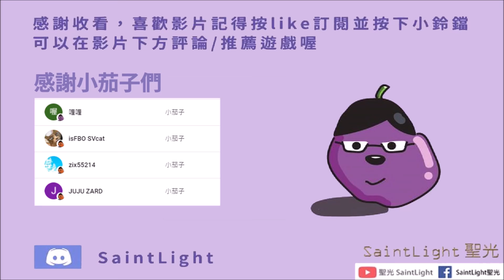Arknights明日方舟：集成戰略#2-PHANTOM & CRIMSON SOLITAIRE傀影與猩紅孤鑽-月度小隊劇情02(年長與新生)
這次的月度小隊直接把整關打完了開心 但中途忘了錄就只能找前面紀錄翻了